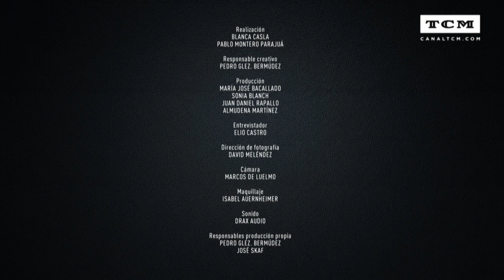Belén Rueda y 'Alta fidelidad' | Entrevistas TCM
Todos los domingos de diciembre Belén Rueda presenta en TCM algunas de sus películas favoritas. Títulos con los que en algún momento se ha sentido especialmente identificada, como le sucedió, por ejemplo, con 'Alta fidelidad'.

Descubre el canal de YouTube de TCM en España, un canal en el que los espectadores de plataformas de televisión de pago pueden disfrutar del mejor cine de todos los tiempos: los grandes clásicos de Hollywood, las mejores películas de autor, los mejores films del siglo XXI... Una programación que abarca desde Hitchcock a Paul Thomas Anderson, desde Spielberg hasta Sofia Coppola, desde Wilder a los hermanos Coen. Una oferta que alterna películas como 'Vértigo', 'Casablanca' o '2001: Una odisea del espacio' con joyas más recientes como 'Mulholland Drive' o 'El árbol de la vida', y en la que el mejor cine en alta definición se complementa con entrevistas, reportajes y documentales exclusivos que ayudan a contextualizar cada título.